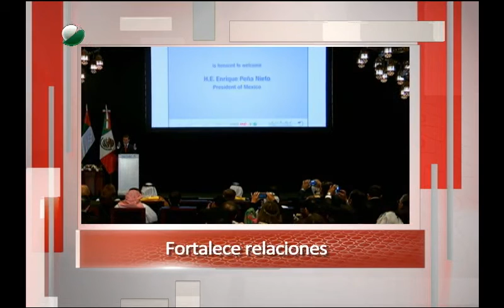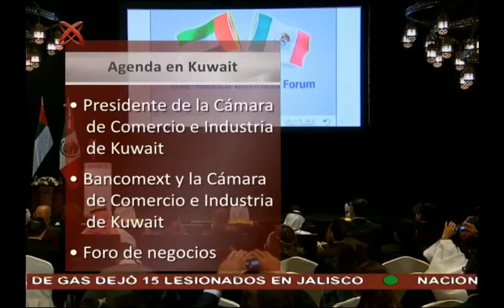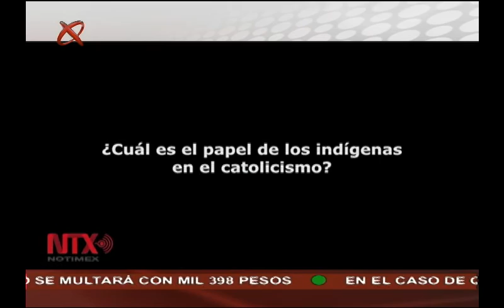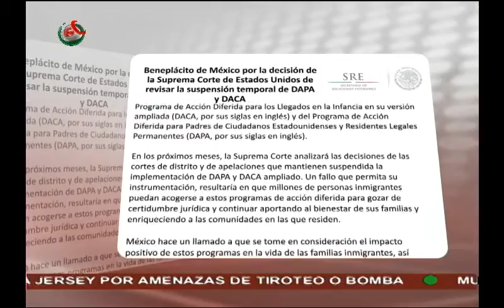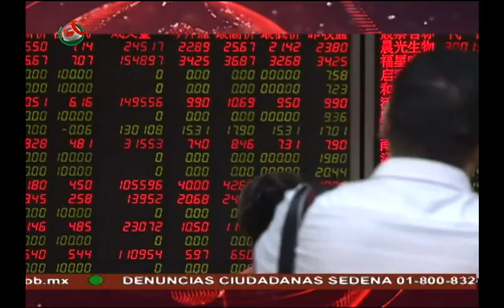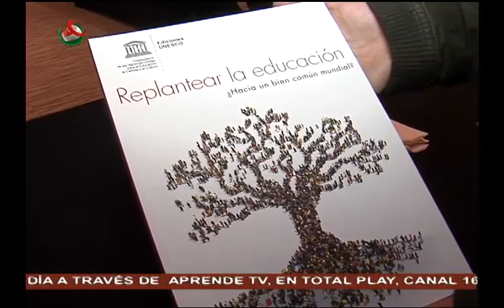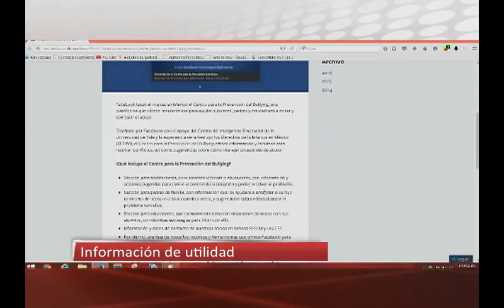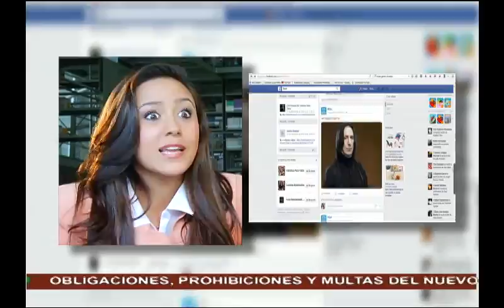19/01/2016 Noticiario México al Día PM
México al Día edición nocturna, transmitida el día martes 19 de enero de 2016